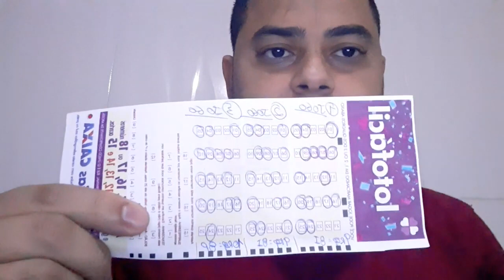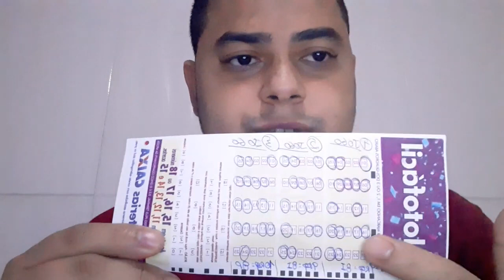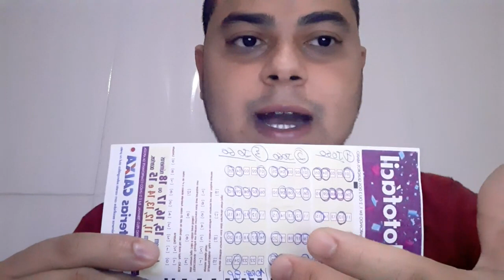Lotofacil Investidor Profissional ? Lotofacil Investidor Profissional Como JOGAR? Atualizado 2021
✅👉 INSTAGRAM NOVO COM RESULTADOS: @lotofacil_investidor_pro2021

✅👉 NAO PERCA MAIS TEMPO FAZENDO APOSTAS QUE NAO GERAM RETORNO ALGUM CLIQUE NO SITE E VENHA FAZER PARTE DESSE TIME VITORIOSOS!

Lotofacil Investidor Profissional é um sistema unico de combinações que você usará em suas apostas com base me dados de milhares de apostas vencedoras na Lotofacil.
O Lotofacil investidor Profissional eé sem duvidas uma estratégia nova que fará você ter bons resultados dentro da lotofacil, claro que seguindo as dicas do estudo que você irá receber no seu email.

Ainda tem dúvidas chama @lotofacil_investidor_pro2021 do chama se tiver real interesse no sistema Lotofacil Investidor Profissional!

Lotofacil Investido Profissional
Lotofacil Investido Profissional
Lotofacil Investido Profissional
Lotofacil Investido Profissional
Lotofacil Investido Profissional